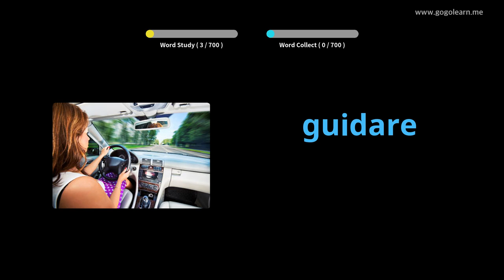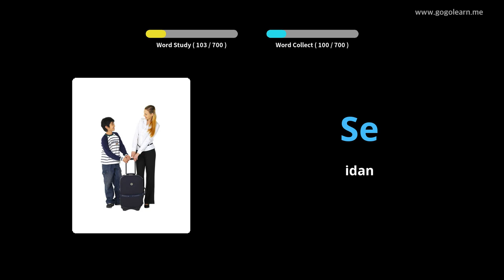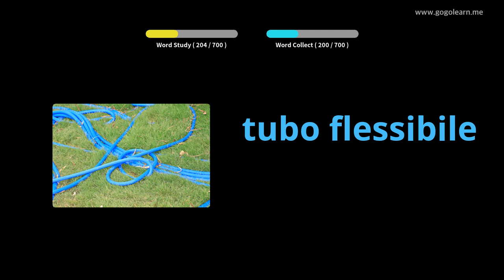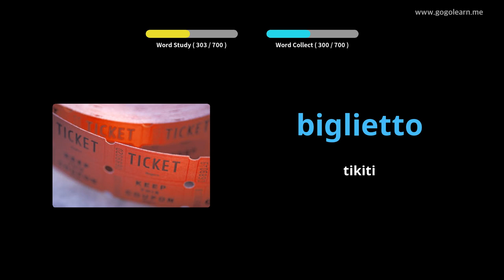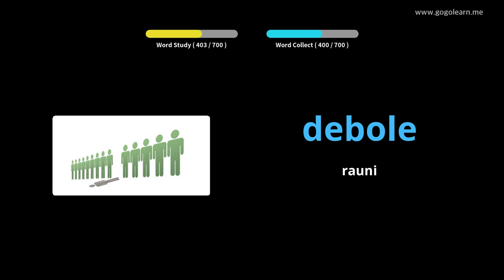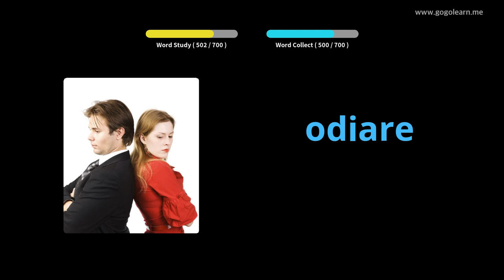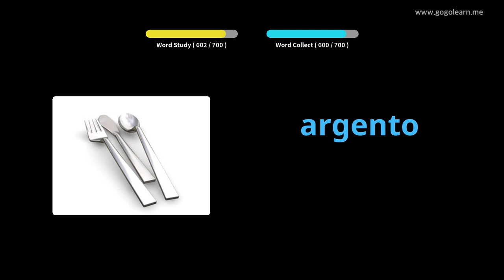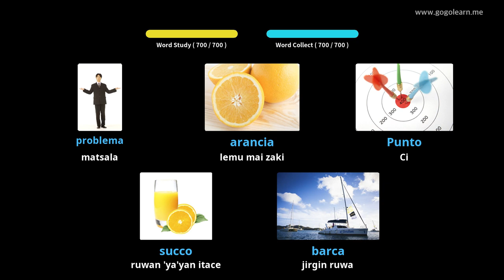Ocan yara na ocan Italiyanci | Golearn